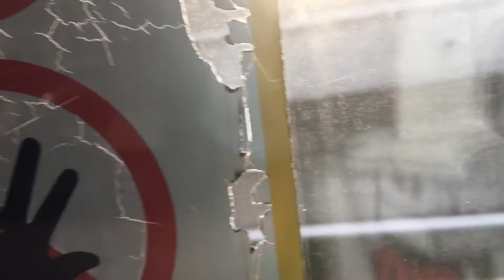C151 set 045/046 ride from Bukit Batok to Jurong east